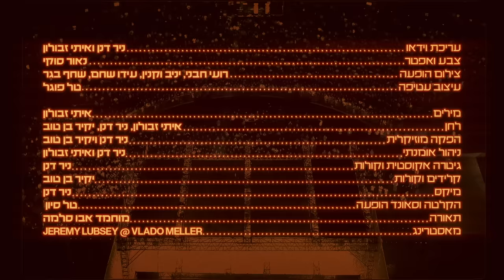טונה ויסמין מועלם - סהרה (חי בלייב פארק)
טונה בקיסריה:  16.7.22
הפקה מוזיקלית: ניר דנן, יקיר בן טוב
ניהול אומנתי: ניר דנן ואיתי זבולון

עריכת וידאו: ניר דנן ואיתי זבולון
צבע ואפטר: נאור סוקי
צילום הופעה: רועי חבני, יניב וקנין, עידו שחם, שחף בגר

מילים: איתי זבולון
לחן: איתי זבולון, ניר דנן, יקיר בן טוב
גיטרה אקוסטית וקולות: ניר דנן
קלידים וקולות: יקיר בן טוב
מיקס: ניר דנן
הקלטה וסאונד הופעה: טל סיון
תאורה: מוחמד אבו סלמה
ניהול: ליאור מילר
ניהול הצגה: תהל שפר
בקליין: משה לוי
עיצוב: טל פוגל
הפקה וניהול מדיה: אורטל לביא
מאסטרינג: Jeremy Lubsey @ Vlado Meller
הפצה: נענע דיסק

ניהול: ליאור מילר
להזמנת הופעות טונה - כספית
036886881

כל הזכויות שמורות לוועד הווייב בע"מ

היי, חיפשתי כבר בכל מדבר
אפילו בסהרה
אנ'לא מוצא את הראש שלי
אני פרופסור מפוזר
תראי, העט על הנייר
הלב איתך כפרה
וואלאק איפה הראש שלי?
או-ווי

היא נווה מדבר בשביל גרון יבש
כוכבים עבדו כפולות כדי שניפגש
וכמו שראפרים רוצים לצוד קרדש
כיוונתי, דרכתי ואש, אש, אש, אש
היא טובה, היא מתחמקת
מול מיטב התכסיסים היא מפהקת
בא לה רעש, הצעתי שקט
היססה קצת אבל בסוף היא לא הצביעה נגד
וזה התאים כאילו שתי טיפות של פאזל
אני לא יודע מה זה, אבל מאז אני תמיד איתה
מה יש בך שגרם לי לשים בצד ת'האסל?
המדע עוד לא מבין את זה, אני אדע?
אנשים חושבים אני על קראק
יכולים לשרוף ימים שלמים על:
"רק את" ו"רק אתה"
ו"טה וטה טי" ו"טה טה טה"
מערבב ת'שוקולטה עם סלט של בטטה
אני ב-

אפילו בסהרה
אני פרופסור מפוזר
הלב איתך כפרה
או-ווי

לא מוצא כיוון כאילו אני לא מכאן
מגולם לפרפר, עכשיו פרפר בהוריקן
אז אם ראיתם איזה ראש כזה עם קוקו
תנסו לצעוק לו "זבולון" ושלחו לנירו לאולפן
הוא נעלם בתוך אופוריה משמחת
כנראה בלי כוונה נתת לו בעיטה בתחת
איזה זוג ישרוד ביחד
בלי למצוא את ההבדל בין אהבה, שליטה ופחד?
שוכרים בית, שותים מאותו ספרייט
חוזרים על אותו פייט, חוזרים על אותו… די
גם אם מנקים את הראש עם סקוטשברייט
שוטפים אותו טוב טוב, תמיד את בספוטלייט
פרד, זוג, הו אילנה
היא גרמה לי לעבוד-בוד כמו ריהאנה
היא הייתה לי גם נירוונה. גם ג’ננה
מתוקה כמו ביגידי-בקלאווה ופאטה כמו מורגנה, היי

אפילו בסהרה
אני פרופסור מפוזר
הלב איתך כפרה
או-ווי